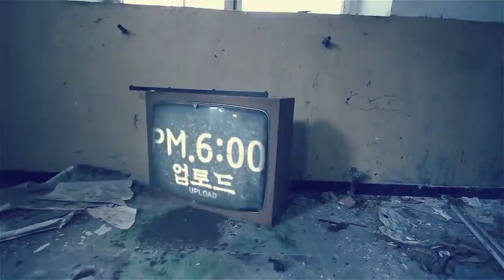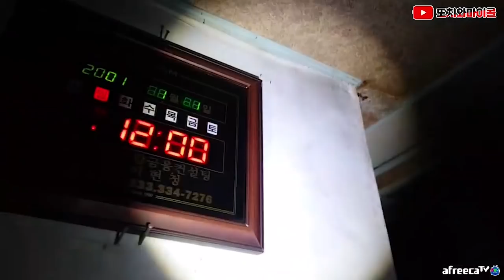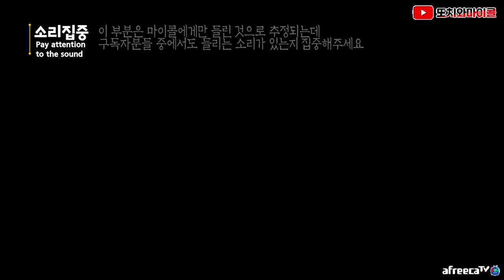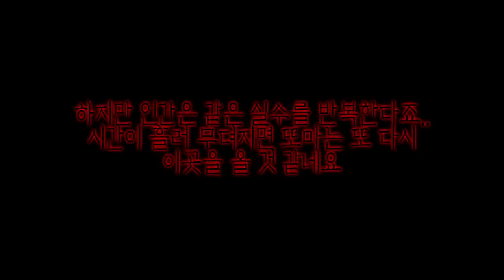[ENG SUB] 폐가 투어 가시더라도 이런 현상 보이면 바로 도망치세요